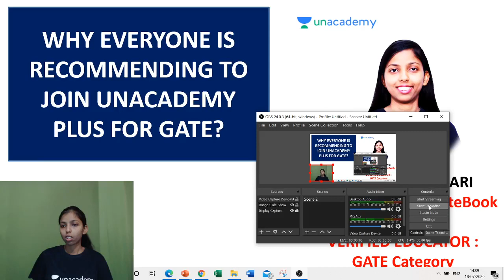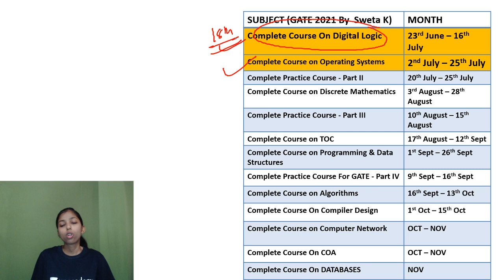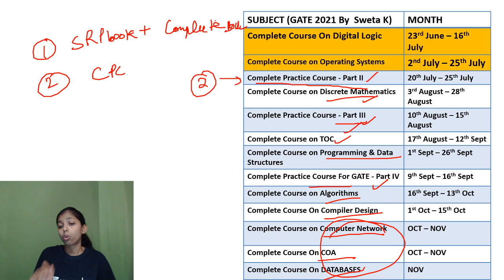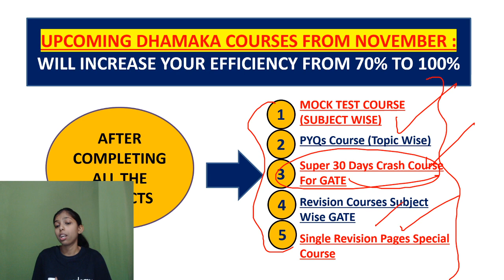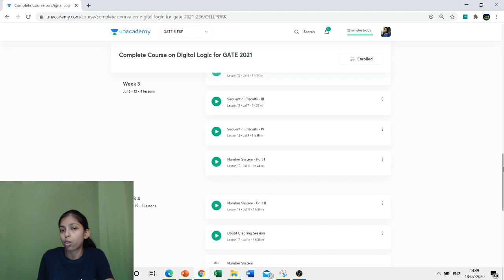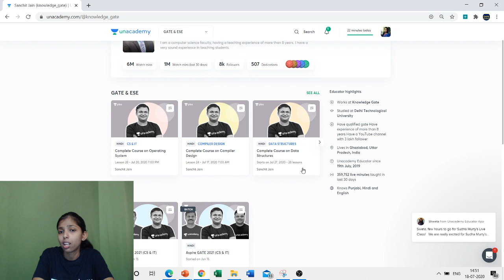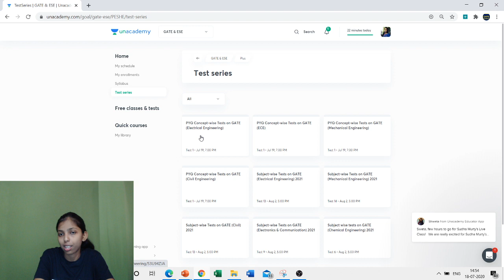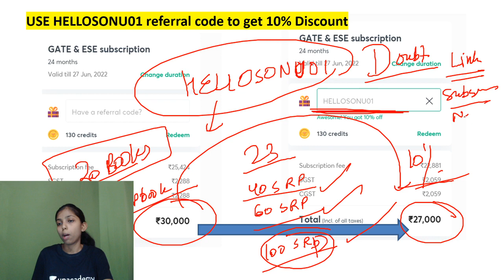Why Everyone is Recommending Unacademy Plus Subscription For GATE ? Referral code HELLOSONU01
Use HELLOSONU01 referral code to get 10% Discount.